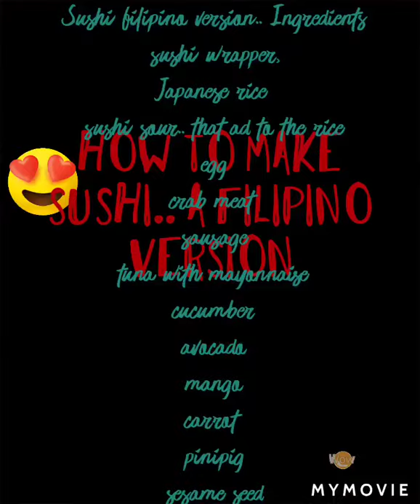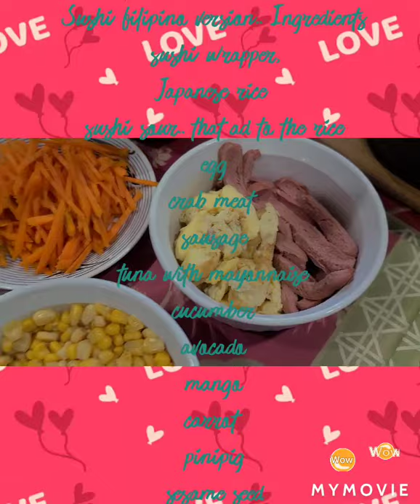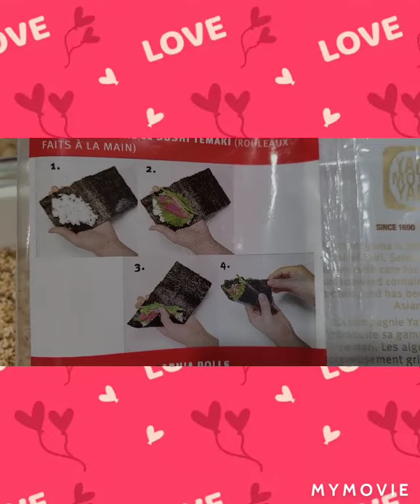How to make Sushi ( A filipino version)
Food, comedy